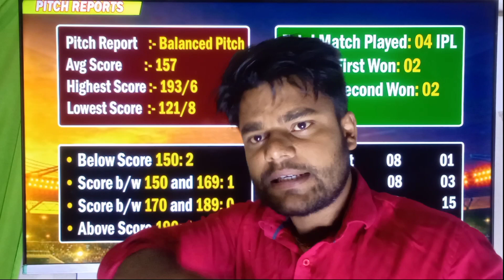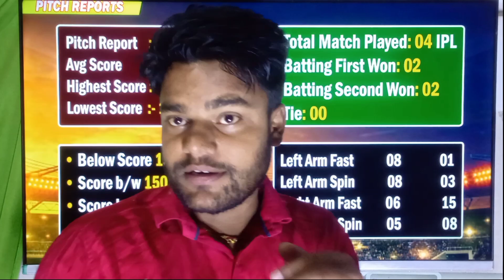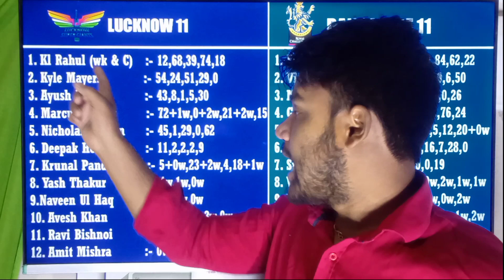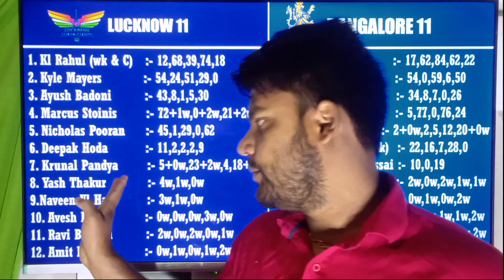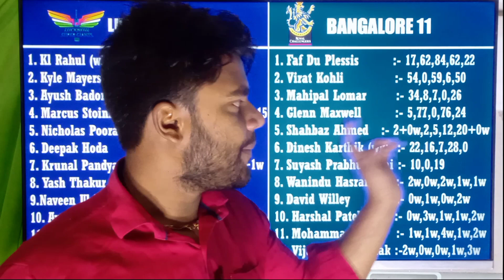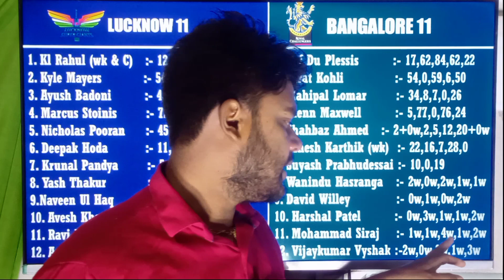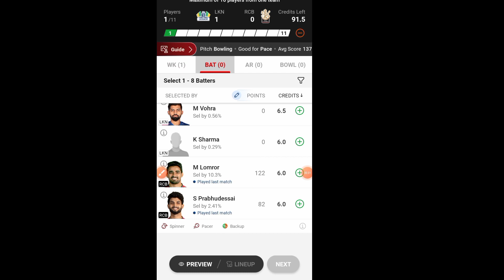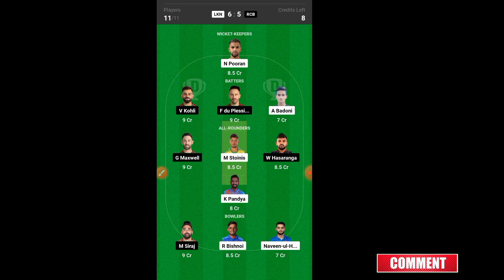LSG vs RCB Dream11 Prediction | LKN vs RCB Dream11 Team | LKN vs RCB IPL 2023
IPL 2023 43rd Match Prediction | LSG vs RCB Pich Report | Royal Challengers Bangalore vs Lucknow Super Giants Dream11 Team | LSG vs RCB

Lucknow Super Giants vs Royal Challengers Bangalore IPL 2023 43rd T20 Match Prediction | Lucknow Super Giants vs Royal Challengers Bangalore Dream11 Prediction | RCB vs LKN

Lucknow Super Giants vs Royal Challengers Bangalore Dream11 Prediction | Lucknow Super Giants vs Royal Challengers Bangalore Dream11 Team | Lucknow Super Giants vs Royal Challengers Bangalore T20 IPL 2023 43rd Match Prediction

1. Lucknow Super Giants vs Royal Challengers Bangalore Today Match Prediction
2. Royal Challengers Bangalore vs Lucknow Super Giants Today Match Prediction
3. RCB vs PBKS Dream11 Team Today
4. aaj ka match kaun jitega
5. IPL 2023 43rd Match Prediction
6. Royal Challengers Bangalore vs Lucknow Super Giants  Dream11 prediction
7. Lucknow Super Giants vs Royal Challengers Bangalore Dream11 Team
8. Royal Challengers Bangalore vs Lucknow Super Giants Today Match Prediction
9. Lucknow Super Giants vs Royal Challengers Bangalore Today Match Prediction
10. Lucknow Super Giants Royal Challengers Bangalore aaj ka match
11. RCB vs LKN aaj ka match
12. IPL 2023 43rd T20 Match prediction today
13. LKN VS RCB Today match prediction
14. LSG vs BAN Dream11 Team
15. Lucknow Super Giants vs Royal Challengers Bangalore Dream11 GL Team
16. RCB VS LSG me aaj kon jitega
17. Royal Challengers Bangalore vs Punjab Kings Dream11 Prediction
18. RCB vs LSG Dream11 Prediction
19. RCB VS LKN Today Match Prediction
20. 1st May ka Match
21. IPL t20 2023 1st May
22. LSG vs RCB dream11 prediction
23. RCB vs LSG Match Today
24. RCB vs LSG Today Match Prediction
25. LKN vs RCB IPL 2023 43rd T20 Match Prediction
26. LSG vs RCB Match Prediction
27. Royal Challengers Bangalore vs Lucknow Super Giants Tata IPL 2023 Today Match
28. Lucknow Super Giants vs Royal Challengers Bangalore Match
29. Royal Challengers Bangalore vs Lucknow Super Giants 11of Today Match
30. Lucknow Super Giants vs Royal Challengers Bangalore Playing 11

Your Queries -
Fantasy Cricball
Indian  Premier League 2023
LSG vs rcb
lkn vs rcb dream11 team prediction
lkn vs rcb
lsg vs rcb dream11 team prediction
lsg vs rcb gl team
lkn vs rcb gl team of today match
lkn vs rcb dream11 team of today match
lkn vs rcb dream11 team
lsg vs rcb dream11 team
lkn vs rcb live streaming 2022
lsg vs rcb live streaming 2022